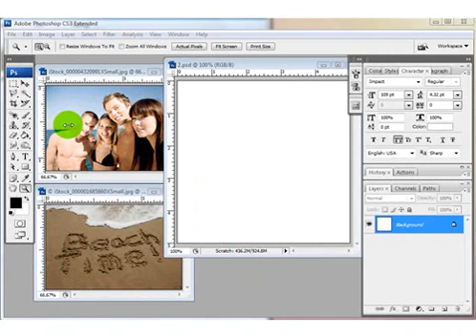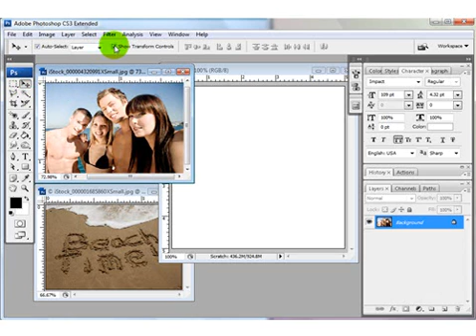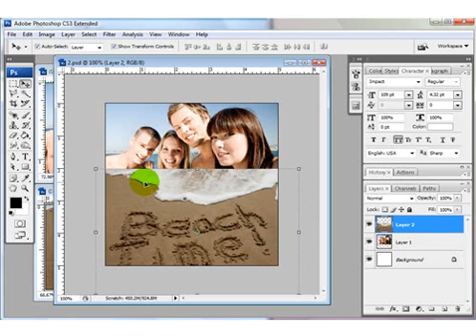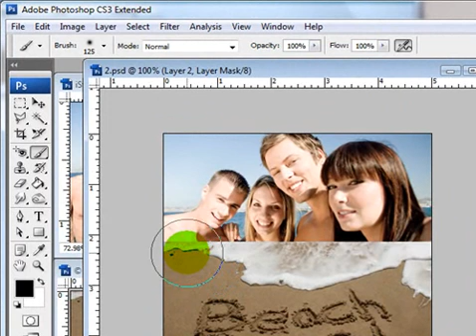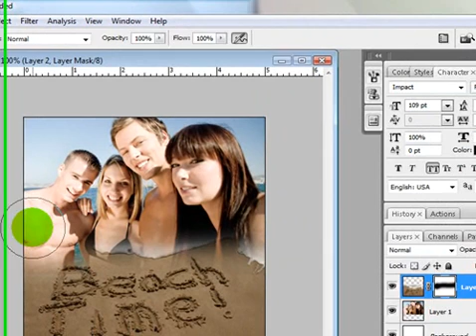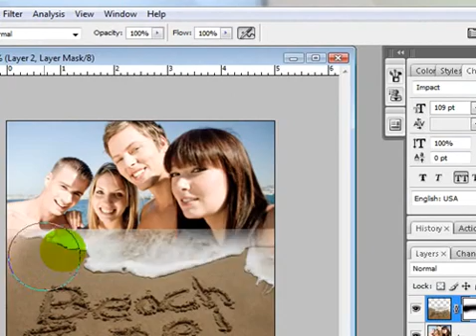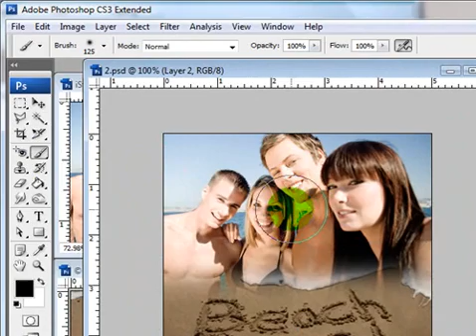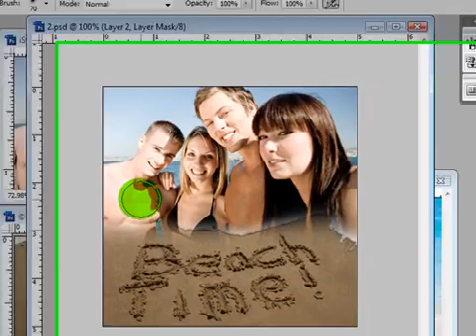Blending Pictures Together in Photoshop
This video shows blending pictures together in Photoshop. I use a mask and a brush to easily blend 2 photos together.